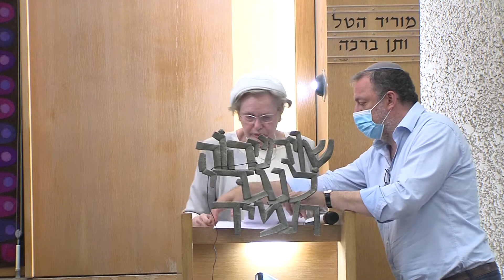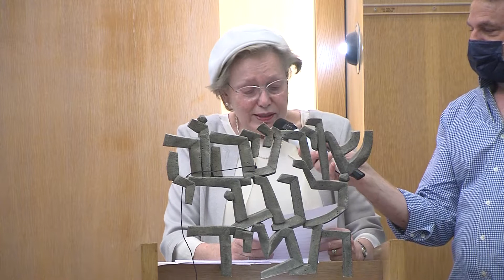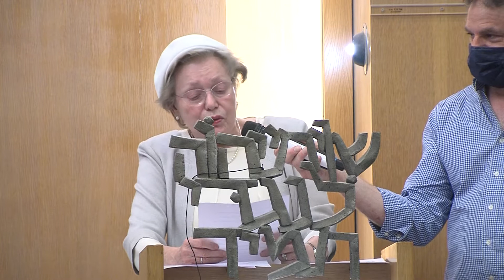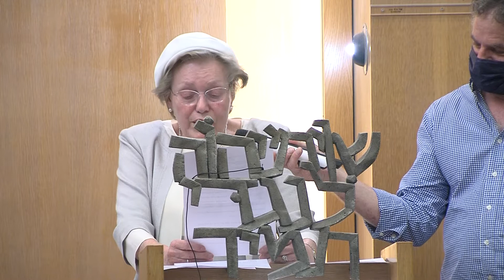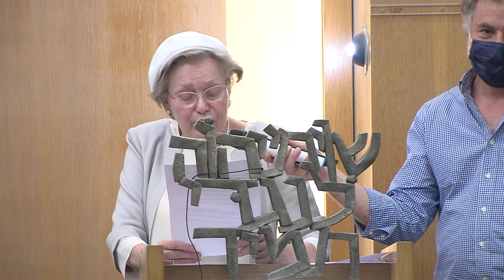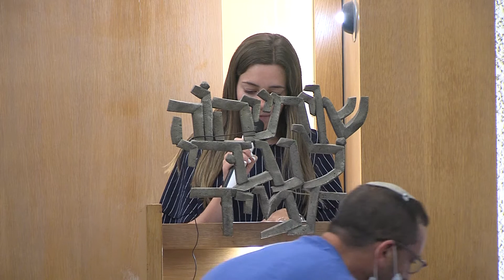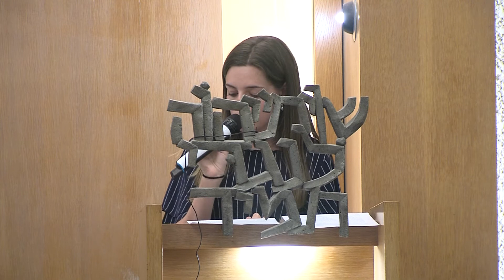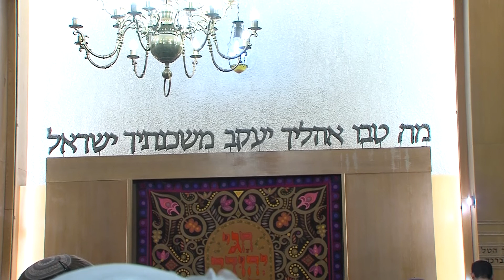Shloshim - Isi Leibler, Rosh Chodesh Sivan, 11.5.21